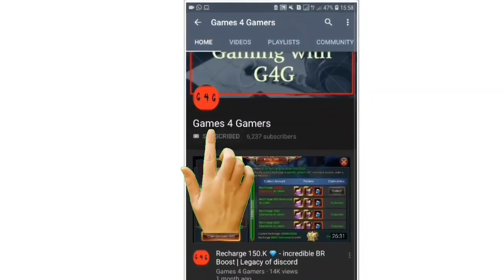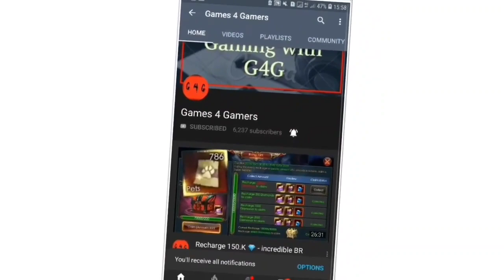Treasure Carnival 6Nov👀💎 2020 Events | Legacy of discord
G4G Channel

Track:1- NCT & James Burki - Hold On _NCS Release